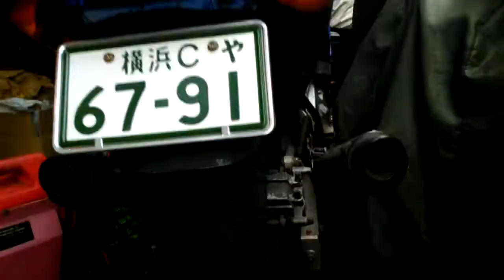ヤフオク出品中 ZZR400 状態確認用動画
こんにちは！NPO法人　東京‐自転車・バイク・車のリユース推進隊です。
ヤフーオークションに出品中車両の状態確認動画です。